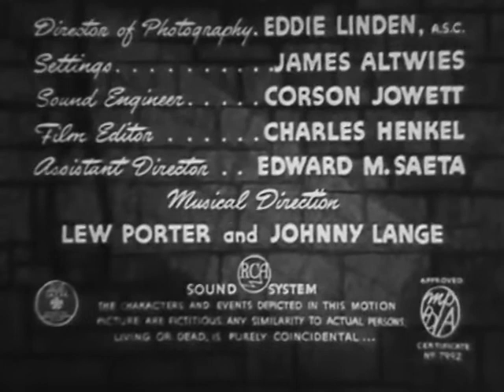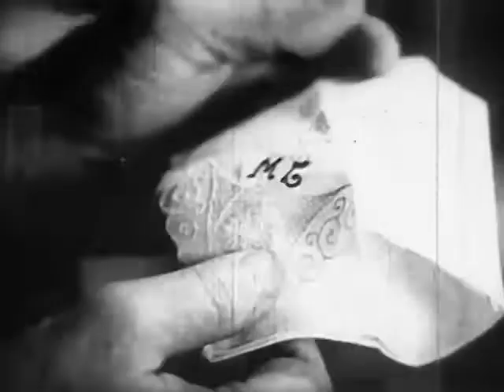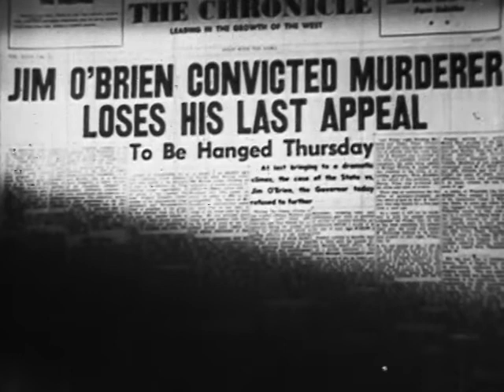Today I Hang | 1942 | Full Movie | Walter Woolf King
Today I Hang - 1942
Directors - Oliver Drake & George M. Merrick
Starring - Walter Woolf King, Mona Barrie & William Farnum

Henry Courtney, a wealthy importer is found murdered and the famous DeNormand necklace has been stolen. The false testimony of two witnesses, Rand and Hobbs, puts Jim O'Brien in the shadow of the hangman's noose.